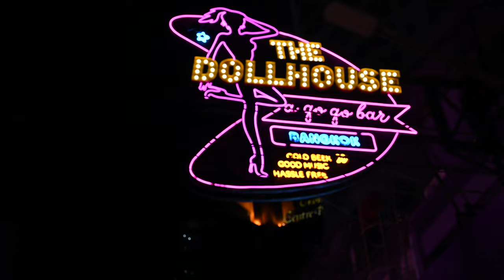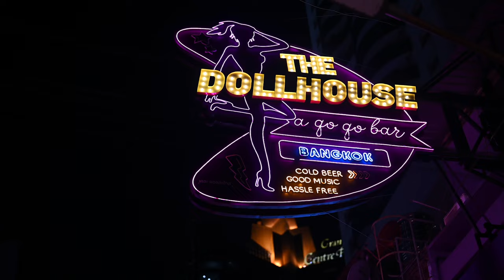Dancing Like Christopher Walken on Soi Cowboy in Bangkok Extravaganza Video.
A totally fun video inspired by Jorma the Explorer. It was a collaborative affair.  Thank you: